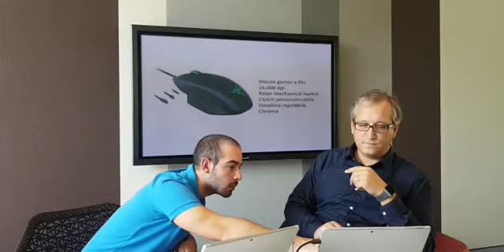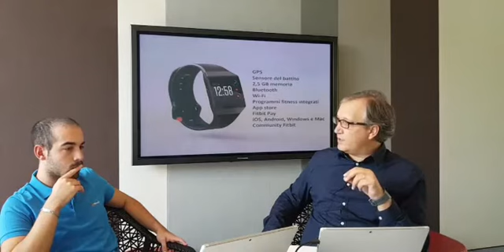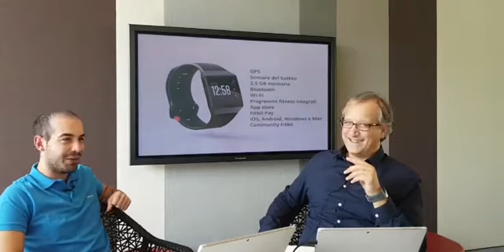Discussione sulle tecnologie presentate all'IFA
Presentiamo l' Angolo Tech e discutiamo sulle tecnologie in arrivo nei nostri negozi